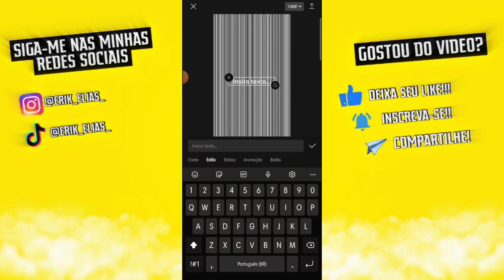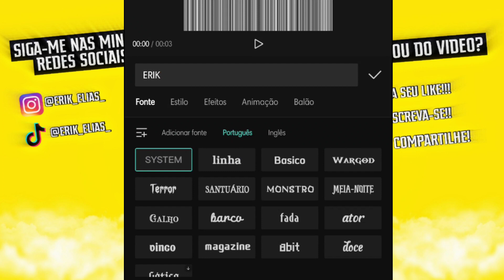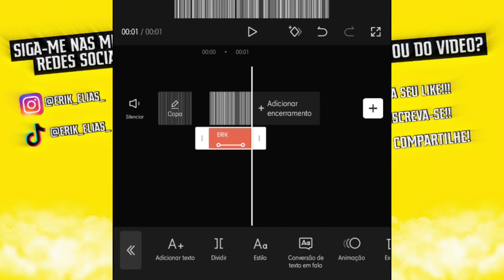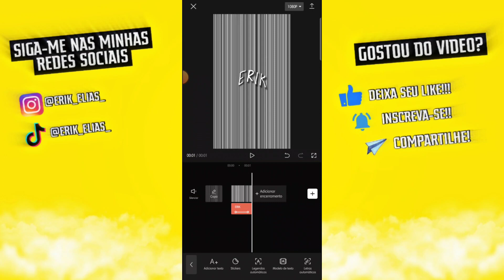Como colocar LEGENDA COM EFEITO DE CHIADO PARA SEU LOMOTIF - parecido com lomotif de video star*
MARCIA MELO COMENTOU '' ENSINA COMO COLOCAR SÓ A LEGENDA COM ESSE EFEITO PRETO E BRANCO PFV? ENTENDEU? '', COM ISSO EU FIZ ESSE VÍDEO PARA AJUDAR NÃO SÓ A ELA, MAS A TODOS VOCÊS.

o efeito de chiado é um efeito muito usado nos lomotifs, com isso eu fiz aquele primeiro vídeo, e teve uma dúvida de uma inscrita, com isso eu fiz esse vídeo para ensinar a colocar o efeito de chiado com uma legenda com seu nome na frente do efeito.